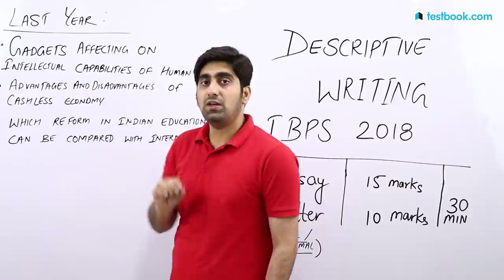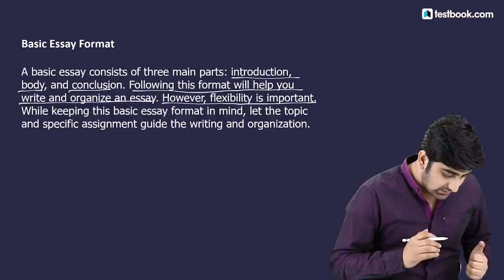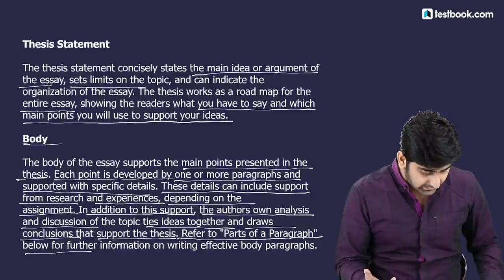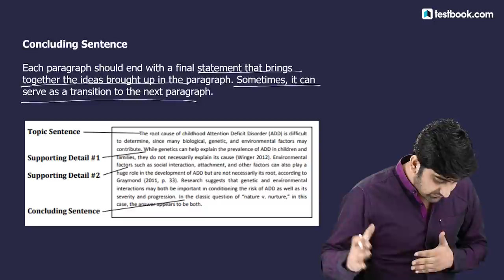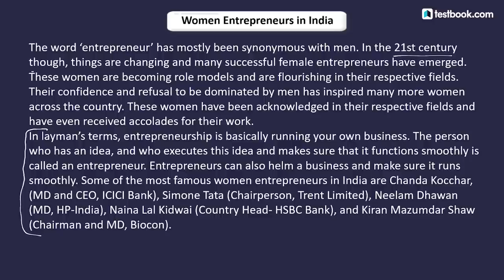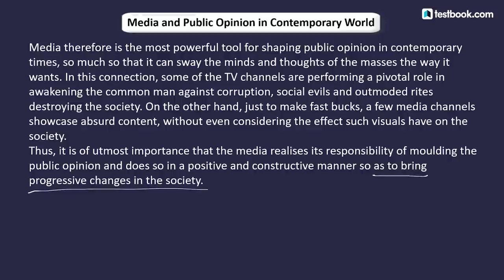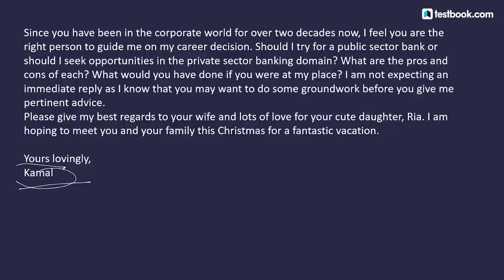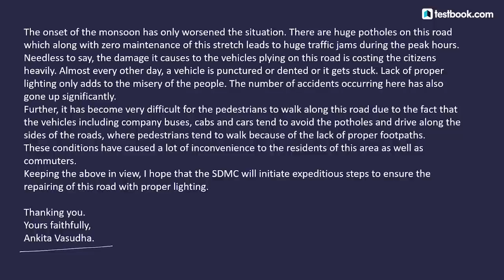Mission IBPS PO Mains 2018 | Tricks to Clear Descriptive Paper | English with Nitin Sir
Watch this Video to Learn the best tricks to clear IBPS PO Descriptive Paper. Note down important points as they are frequently asked in IBPS PO Mains & IBPS Clerk Exams!

400 PE 400!
(Limited Passes Available)

5:00 AM - 26th September Current Affairs
8:30 AM - RRB Group D & NTPC History Class
10:30 AM - SSC & Bank Vocabulary Class
11:30 AM - LIC Assistant Reasoning Class
4:00 PM - RRB Live Quiz
5:00 PM - The Hindu Editorial Analysis
8:00 PM - SSC & Railway GS Class
10:00 PM - Government Exam GA Class